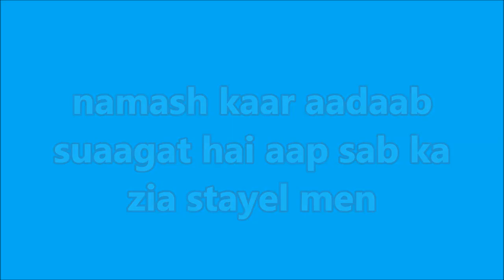आज हमने २ पतंग लिपटाइ है ||Today we have wrapped 2 kites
In this video we have wrapped 2 kites today, a black sage has a blue kite that is also a blue beef, one of them is reddish and one black tea is up to 10 rupees.

ये वीडियो में हमने आज  २ पतंग लपटाय है एक काली अद्धे  से छोटी पतंग एक नीली वो भी सेम है एक का मांझा लाल और एक का मांझा काला १० रूपये तक का है
ye veediyo mein hamane aaj 2 patang lapataay hai ek kaalee addhe se chhotee patang ek neelee vo bhee sem hai ek ka maanjha laal aur ek ka maanjha kaala 10 roopaye tak ka hai